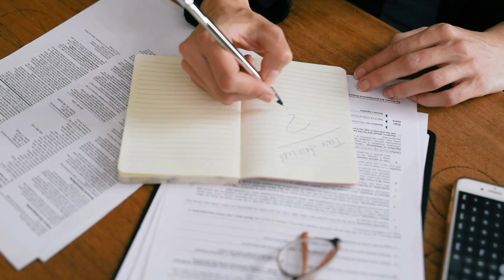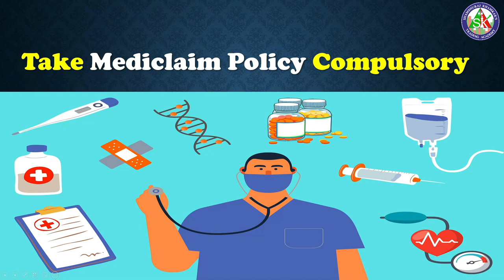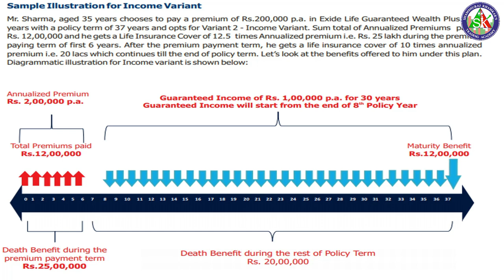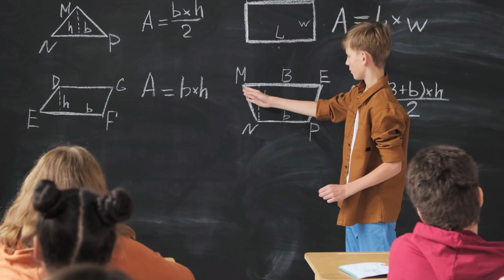5 Habits for Financial Fit | यशस्वी होण्याचे 5 नियम .